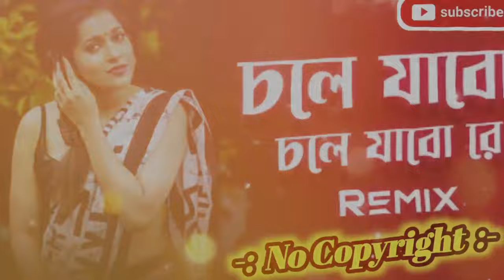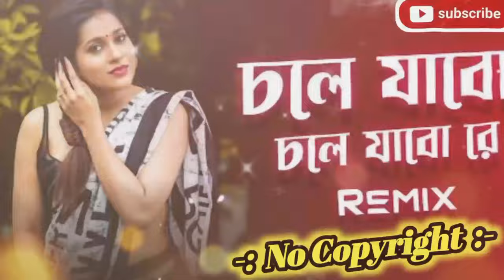চলে যাবো চলে যাবো রে । Chole Jabo Chole Jabo Re-Remix । Dj Subarna । Purulia Dj Remix । No Copyright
Chole Jabo Chole Jabo Re - Remix || Dj Suman Raj x Dj Sanju Official || Purulia Dj Remix 2023

এবার আমি চলে যাবো গো

Chole Jabo Ekdin Tumi Thakbe 2017 by jayanta

♫ Song :-  Chole Jabo Chole Jabo Re

ami chole jabo chole jabo re toke na pele,
ami chole jabo chole jabo re diye,
ami chole jabo chole jabo re status,
ami chole jabo chole jabo re chhori,
ami chole jabo chole jabo re purulia song,
ami chole jabo chole jabo re tu ke chehre diye,
ek bar ami chole jabo chole jabo re dj,
ami chole jabo chole jabo re dj bm remix,
ami chole jabo chole jabo re bengali song,
ami chole jabo chole jabo re dek bass,
ek bar mein chole jabo chole jabo re,
ami chole jabo chole jabo re bangla gaan,
ek bar ami chole jabo chole jabo re gaan,
ek bar ami chole jabo chole jabo re,
ami chole jabo chole jabo re toke chere diye,
ami chole jabo chole jabo re toke chara diya,
ami chole jabo chole jabo re toke chhod diya,
ami chole jabo chole jabo re tu ka sara diye,
more jabo chole jabo re khesari,
ami chole jabo chole jabo re toke chhale diye,
jabo chole jabo re,
to more jabo chole jabo,
ami chole jabo chole jabo re toke na pehle,
ami chole jabo chole jabo re toke na pele dj,
nepali chole jabo chole jabo re,
ore ami chole jabo chole jabo re,
ami chole jabo chole jabo re purulia,
purulia song ami chole jabo chole jabo re,
more jabo chole jabo re,
ami chole jabo chole jabo re toke chai re diye,
ami chole jabo chole jabo re remix,
ami chole jabo chole jabo re song,
ek bar ami chole jabo chole jabo re song,